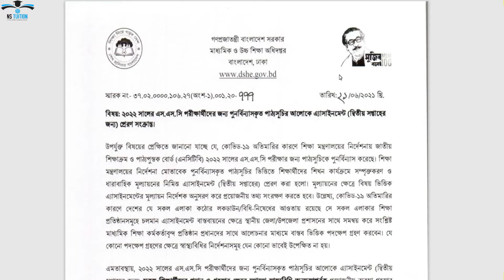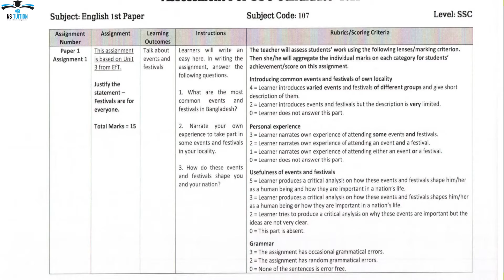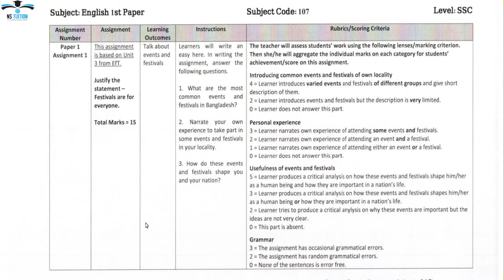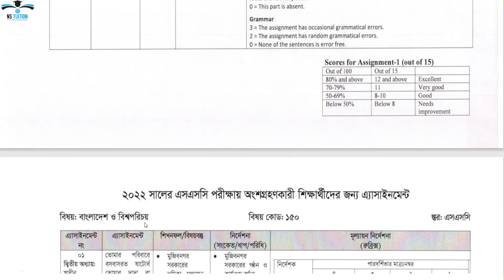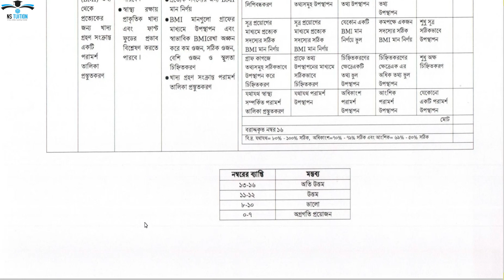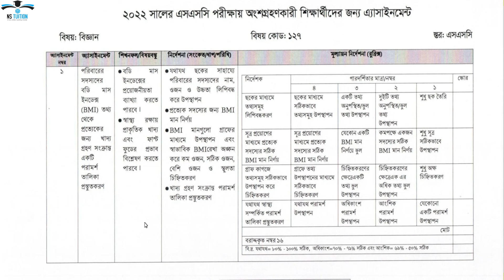১০ম শ্রেনির ২য় সপ্তাহের এসাইনমেন্ট এর প্রশ্ন ২০২১ I Class 10 2nd Week Assignment 2021 I SSC 2022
১০ম শ্রেনির ২য় সপ্তাহের এসাইনমেন্ট এর প্রশ্ন ২০২১ I Class 10 2nd Week Assignment 2021 I SSC 2022.,

NS Tuition অনলাইন ভিত্তিক এমন একটি প্লাটফর্ম যেখানে শিক্ষার্থীরা সকল বিষয়ের উপর ক্লাস পেয়ে থাকে। মানসম্মত ইনস্ট্রাক্টর,কোয়ালিটিসম্পন্ন ভিডিও,অসাধারণ লেকচার এর মাধ্যমে আমরা শিক্ষার্থীদের শিখিয়ে থাকি।

assignment
assignment answer
assignment solution
assignment 2021
এসাইনমেন্ট
এসাইনমেন্ট ২০২১
১০ম শ্রেনির এসাইনমেন্ট
১০ম শ্রেনির এসাইনমেন্ট ২০২১
১০ম শ্রেনির এসাইনমেন্ট ২য় সপ্তাহ
১০ম শ্রেনির এসাইনমেন্ট উত্তর
assignment solution for class 10
new assignment
assignment 2021
১০ম শ্রেনির গণিত এসাইনমেন্ট উত্তর
১০ম শ্রেনির বাংলা এসাইনমেন্ট উত্তর
১০ম শ্রেনির ইংরেজি এসাইনমেন্ট উত্তর
১০ম শ্রেনির তথ্য ও যোগাযোগ প্রযুক্তি এসাইনমেন্ট উত্তর
১০ম শ্রেনির বিজ্ঞান এসাইনমেন্ট উত্তর
১০ম শ্রেনির বাংলাদেশ ও বিশ্বপরিচয় এসাইনমেন্ট উত্তর
education
talukdar academy
english apps
high school
school assignment
১০ম শ্রেণির উত্তর
class 6 math
class 10 bangladesh & global studies
১ম সপ্তাহের এসাইনমেন্ট উত্তর
২য় সপ্তাহের এসাইনমেন্ট উত্তর
assignment answer